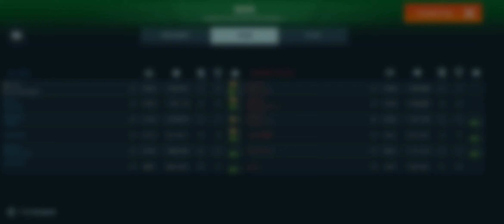PROBABLY THE BEST AIR DEFENSE IN THE WR ✓ War Robots ✓ LTTs Clan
War Robots LTTs Clan Gameplay